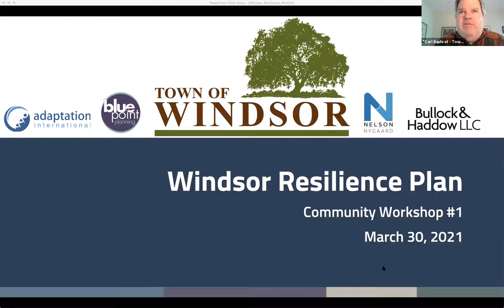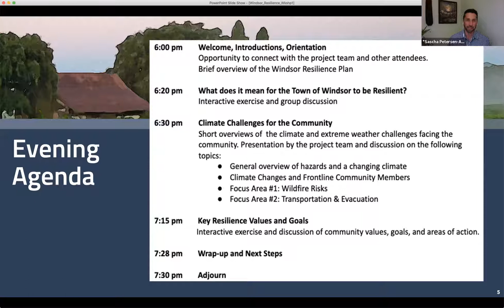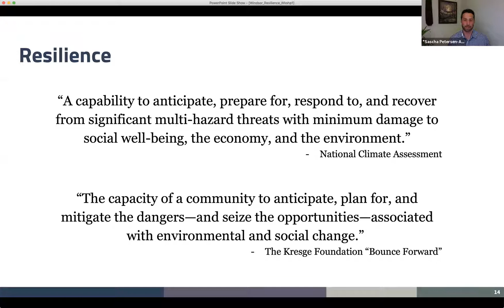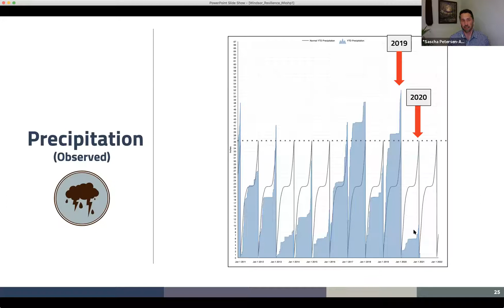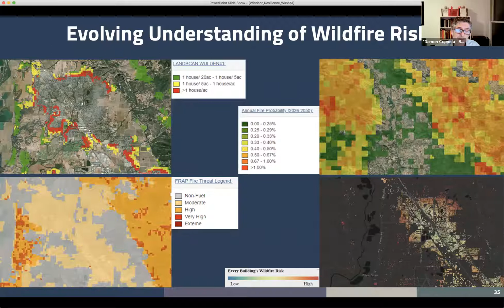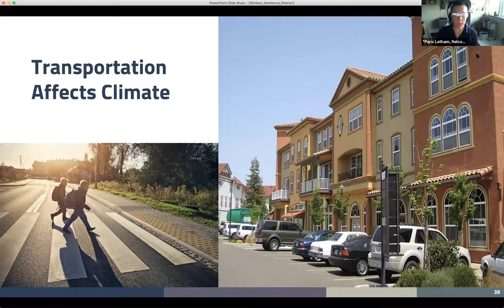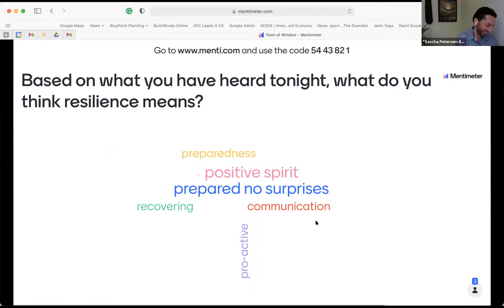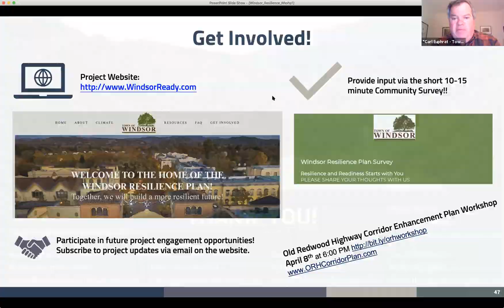The Windsor Resilience Plan Workshop #1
The Town of Windsor is embarking on an 18-month project, funded by a CalTrans Adaptation Planning Grant, to engage with the community and develop a Resilience Plan.

This recording is the first of a series of public workshops and focuses on the community's vision of resilience, the climate challenges facing the Town, and identification of key priority areas for enhancing resilience.

Closed captions provided in Spanish. Se proporcionaron subtítulos ocultos en español.
Cómo activar los subtítulos en español:
      Haga clic en el vídeo
      Haga clic en el botón con el icono "CC" en la esquina inferior derecha
      Haga clic en el botón del icono de engranaje
      De las opciones que aparecen, haga clic en la opción “Subtitles / CC”
      Elija la opción: Español
      Vea el video!